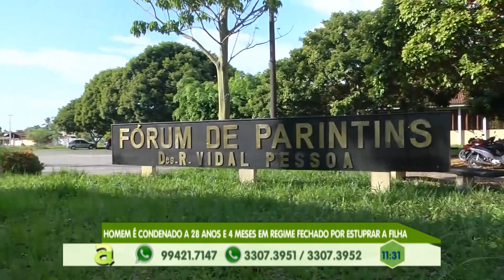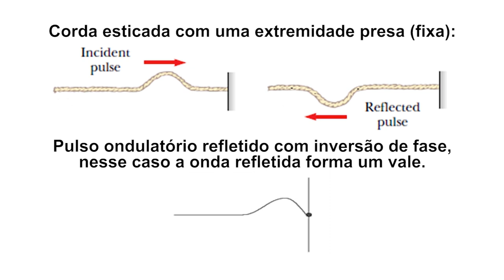Moradores do Parque Riachuelo reclamam da falta de infraestrutura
03º BLOCO AGORA 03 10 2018 - Moradores do Parque Riachuelo reclamam da falta de infraestrutura